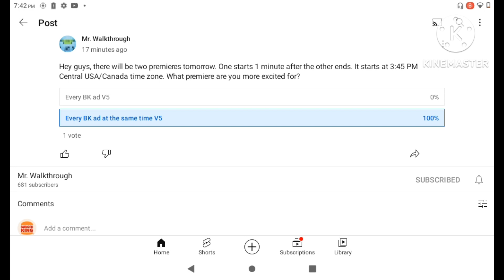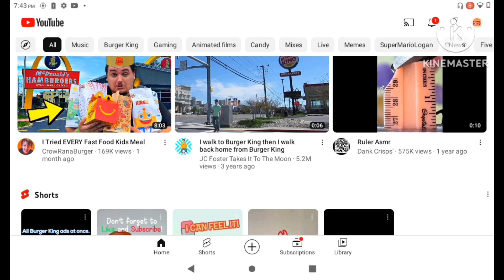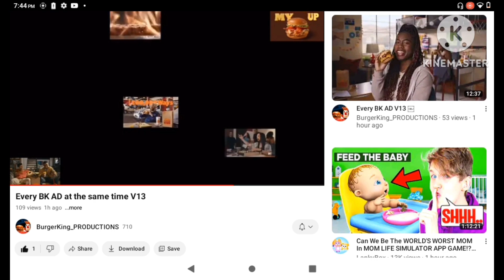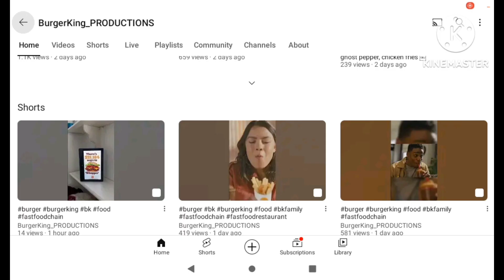a life of my youtube